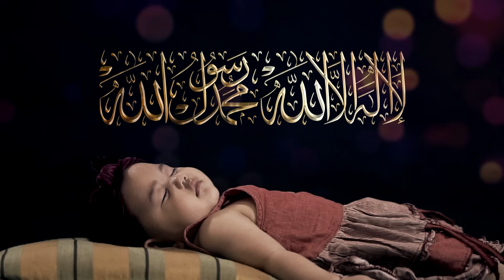Zikir Dodoi Anak | Islamic Lullaby | التهويدات الإسلامية